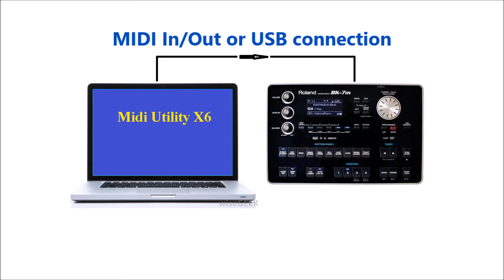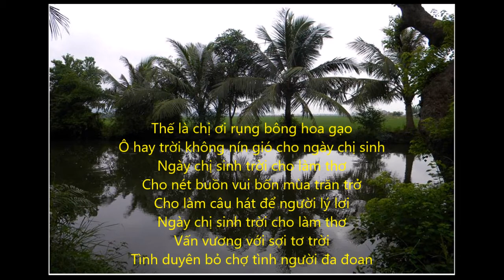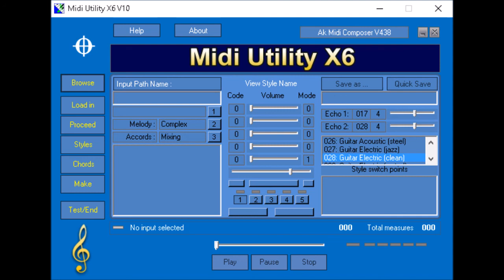Roland Bk7M Chị Tôi (MandolinTr)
Hòa âm tự động thông minh.
Dùng hộp đệm Roland-Bk7M,
và phần mềm "Midi Utility X6"+"X6Play".
Không hề có thao tác nào bằng tay trên Bk7M.
Không cần dùng đến bàn phím (Midi Keyboard).
Không cần phải có đôi tay chuyên nghiệp của một Nhạc Công.
Intelligent Auto Accompaniment.
Using backing module Roland-Bk7M,
and the software "Midi Utility X6"+"X6 Play".
No further action on Bk7M.
No midi keyboard needed.
No need to have the professional hands of a musician.